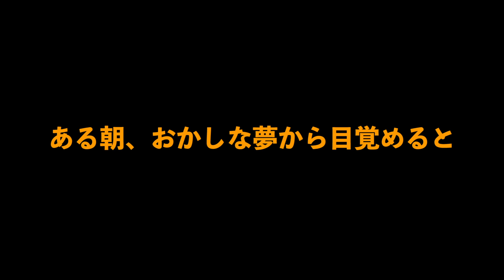【アニメ】"変身"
朝、起きてみるとはるちゃんが変身していた😎？
一体なにに変身しちゃったの〜？？？？

・コメント💬
・高評価👍

🛸･:*+. BGM🛸･:*+.
WINWIN体操第一

チキュウノミナサマオジャマシマス VITAMIN REMIX